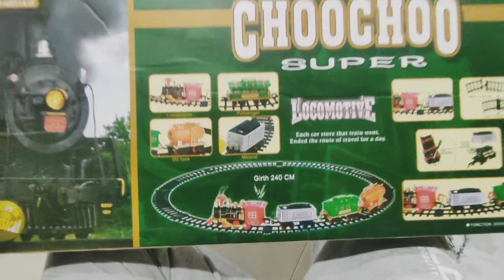Choo Choo train | Big Steam Train Engine vs Small Classic Train Engine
Choo Steam Train Engine vs Small Classic Train Engine Play set ... Locomotive🚂🚂☁️☁️☁️

Small vs Big train

Centy Train

Our channel is about having fun with Little Singh. We will cover lots of cool stuff in future.